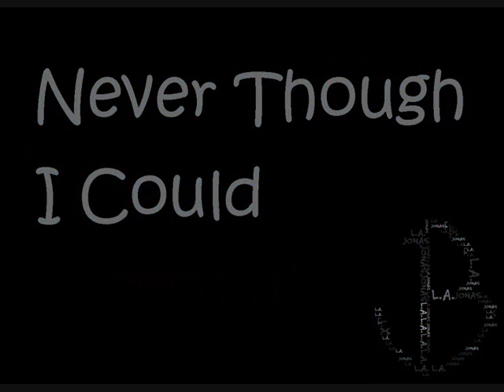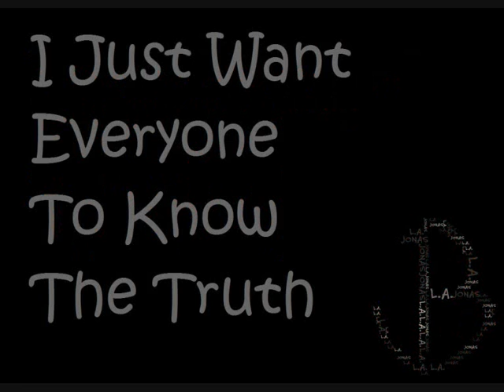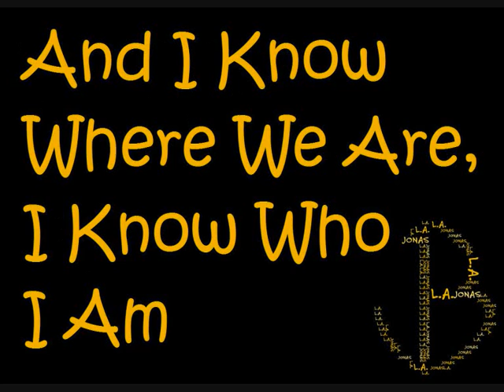Jonas Brothers - Your Biggest Fan (JONAS L.A.) with lyrics on screen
Jonas Brothers ft. China McClain - Your Biggest Fan from the series JONAS L.A.

Here are the lyrics again:
Never Thought I Would Believe It
Never Thought I Could
I Did It Like That
I Did It  Like This
Did It Like Everybody Knows

That We Got Something Real, Shawty
I Know What I Feel
So Shout It Like That
Shout It  Like This
Listen Up
Everybody Knows
But You

´Cause I Never Even Noticed
Took A While For Me To See
Playing Back The Moments
And I'm Starting To Believe
To Be, To Show And Know Everyone
But It's You Who Makes Me Sing
And I Know Where We Are, I Know Who I Am
Baby I'm Your Biggest Fan
Ohh
Listen

Every Time You Smile For Me
Takes Me A While To Bring Myself Back
´Cause You're All That
And I Just Had To Let You Know

That I'm Screaming Out In The Crowd For You
I Can't Be Too Loud, But I Don't Care
I Let Them All Stare
I Just Want Everyone To Know The Truth

(While For Me To See)
(Starting To Believe)

You Showed Up And You Looked So Classy
Made Me Think Twice About The Way I Was Acting
You Were Real From The Start Of It All
Like A Dream Came To Life Now I'm Left In All
Stars Shine But Your Light Is The Brightest
Love Flies But Your Love Is The Highest
You're So Sweet That It Drives Me Crazy
A Summer Like No Other
You're My L.A. Baby

Ohh
Ohh